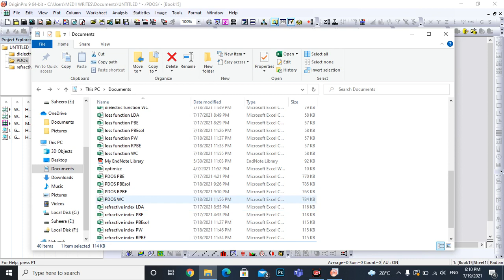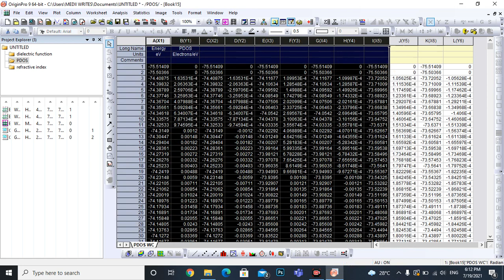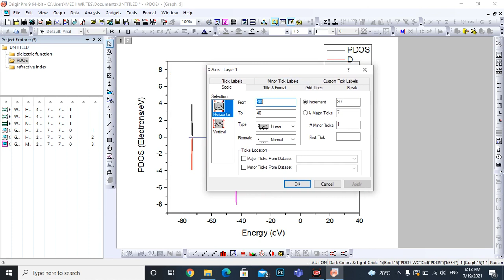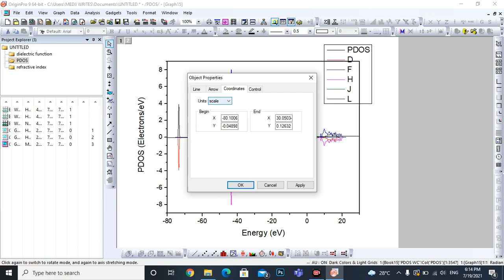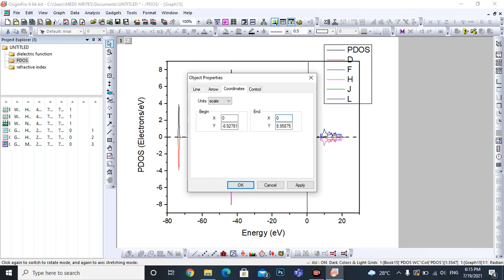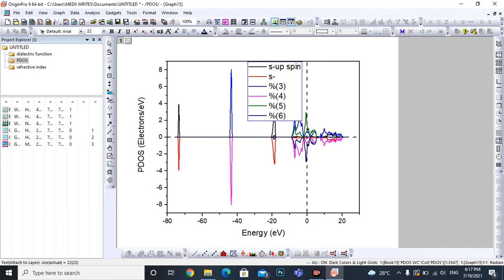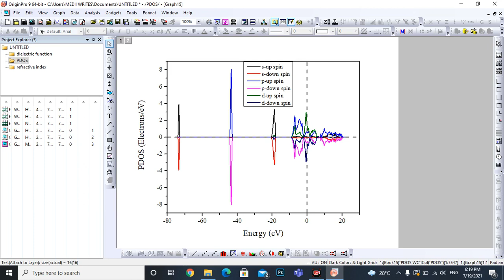How to plot partial density of state in origin software|||| part 2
Hello viewers I am back with new content, in this video you will learn hoe to plot partial density of state in origin software. This is the part 2 of the video , part 1 is uploaded on my channel. Next video will come soon, I will meet you I  the next video till then take care ALLAH HAFIZ.